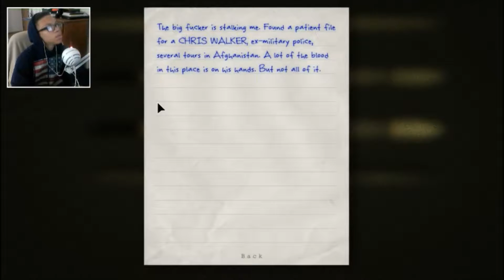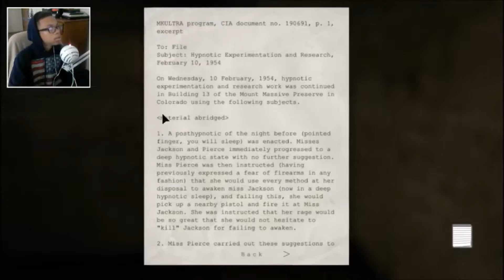TRAPPED IN THE BASEMENT WITH A PSYCHO? |Outlast LetsPlay Gamplay| (#3)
This Creepy Part Took Forever to Beat

Hey! SnickerDudeAl here! And if you did please like and favorite the
video to support me! Thanks once again for watching and thats about it!